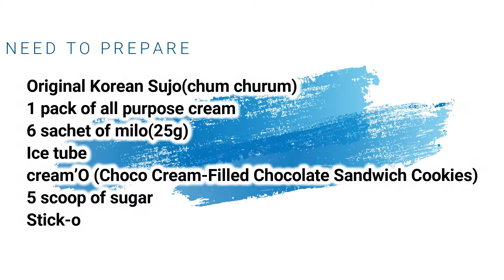Product: ChoJoLet Shake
ChoJoLet Shake

Filmora for Editing
Samsung J5 for camera